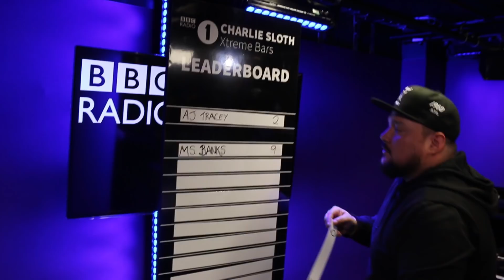Big Narstie – Charlie Sloth’s Xtreme Bars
Big Narstie gets thrown around Slothland’s race track in a rally car – whilst rapping his tune Woah.

The twist? He will get points on his rap licence for stumbling, fumbling and distracting the driver.

Listen to The 8th with Charlie Sloth Monday to Thursday from 9PM to hear more from the world’s most outrageous radio show!